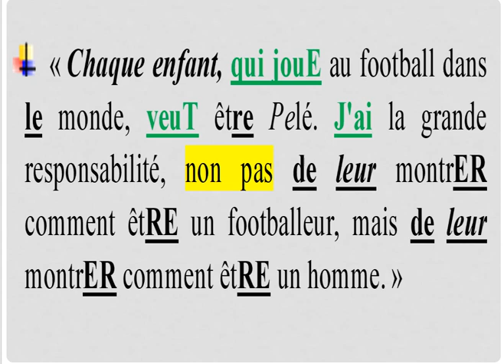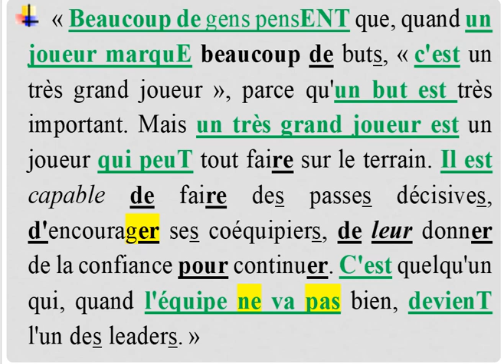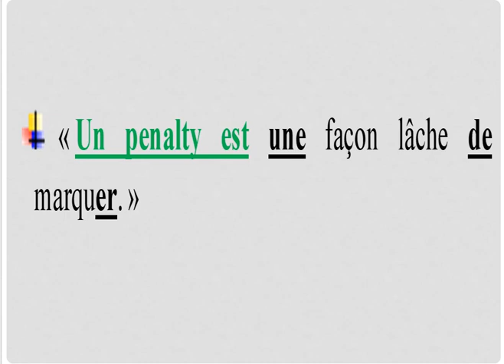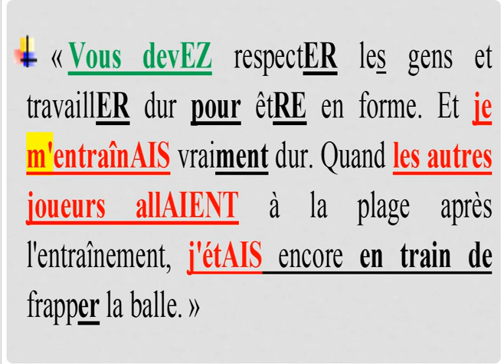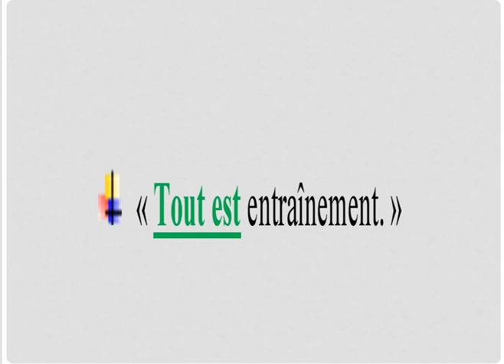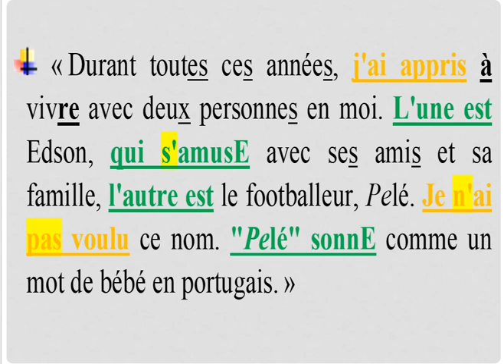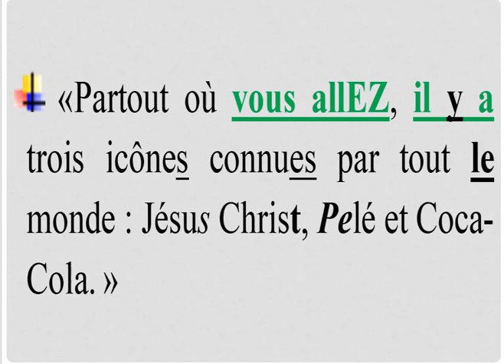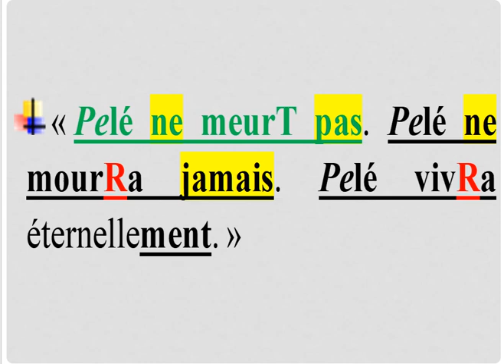Cele mai bune DECLARAȚII ale REGELUI PELE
Ce a spus REGELE PELE de-a lungul anilor.